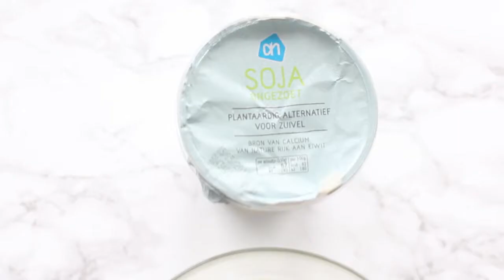Vegan Tzatziki met Vier Ingrediënten - Dip, Dressing, Saus | RECIPE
↓More↓

Tzatziki is een van de makkelijkste sauzen die je tegen zult komen. Het is romig, fris en maakt groente éxtra lekker. Ik maak een vegan versie voor jullie en deel ook mijn favoriete merk ongezoete soja yoghurt. Gebruik dit recept als dip, saus of dressing.

｡･:*:･ﾟ★,｡･:*:･ﾟ☆Linh's Foodspot ☆･ﾟ:*:･｡,★･ﾟ:*:･｡

Welkom op het YouTube kanaal van Linh's Foodspot (voormalig Writing Temptations). Ik ben My Linh. Op dit kanaal vind je recepten, smaaktesten en meer video's over eten. Soms komen er ook andere video's online zoals mukbangs, tags, vlogs etcetera.

Ik maak regelmatig verschillende soorten recepten. Vaak zijn dit "gewone" recepten, maar ik vind het ook leuk om "eenpersoons" recepten en "vegan" recepten te maken. Een volledige beschrijving van de recepten vind je op mijn blog

Smaaktesten doe ik meestal samen met mijn vriend. Producten die wij in de smaaktesten proberen, hebben wij zelf uitgekozen en van ons eigen geld betaald. Mochten wij iets gekregen hebben, dan zet ik dat in de beschrijving. De smaaktesten zijn 100% gebaseerd op onze eigen mening.

Wil je op de hoogte blijven van mijn video's?

Much Love. My Linh.